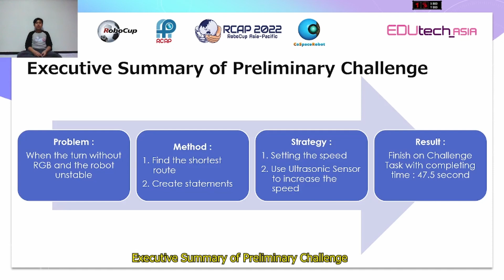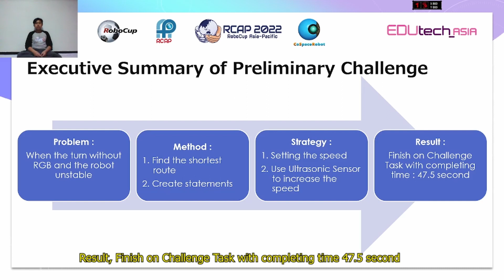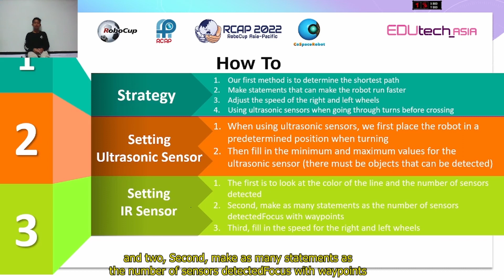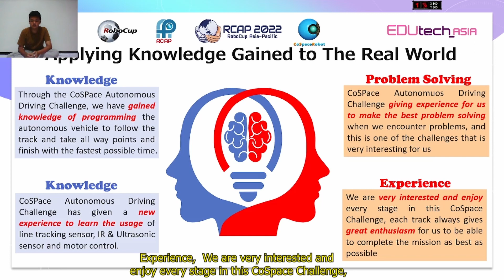R22.3.4 - ID3036 - Finalist Presentation - RCAP CoSpace Autonomous Driving U19 - RCAP 2022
Team ID:         RCAP22ID3036
Team Name:  AIRobo 2
Institution:      SMP Negeri 6 Surabaya
Region:           Indonesia

The award consists of five categories:
𝗣𝗲𝗼𝗽𝗹𝗲’𝘀 𝗖𝗵𝗼𝗶𝗰𝗲: in recognition of Sharing Video with 𝙈𝙤𝙨𝙩 𝙇𝙞𝙠𝙚𝙨
𝗘𝗱𝘂𝗰𝗮𝘁𝗶𝗼𝗻𝗮𝗹 𝗩𝗮𝗹𝘂𝗲: in recognition of Sharing Video with 𝙃𝙞𝙜𝙝𝙚𝙨𝙩 𝙒𝙖𝙩𝙘𝙝 𝙏𝙞𝙢𝙚
𝗖𝗼𝗺𝗺𝘂𝗻𝗶𝘁𝘆 𝗔𝘄𝗮𝗿𝗲𝗻𝗲𝘀𝘀: in recognition of Sharing Video with 𝙈𝙤𝙨𝙩 𝙎𝙝𝙖𝙧𝙚𝙨